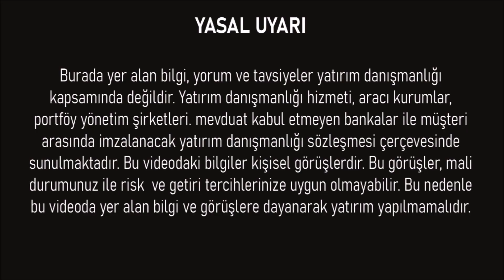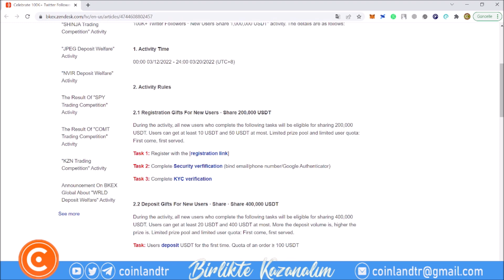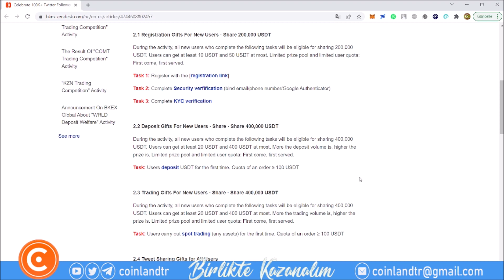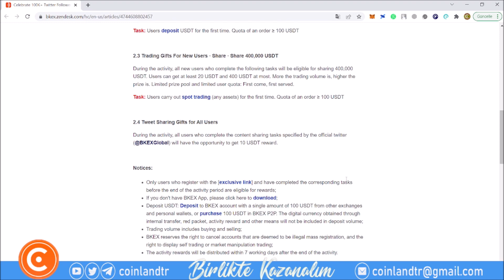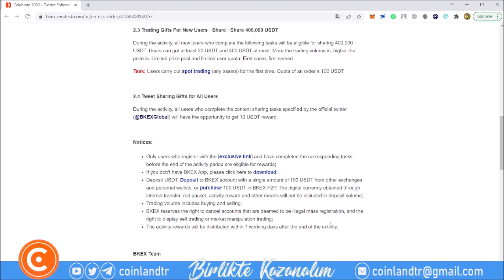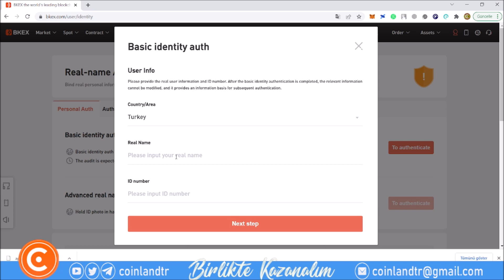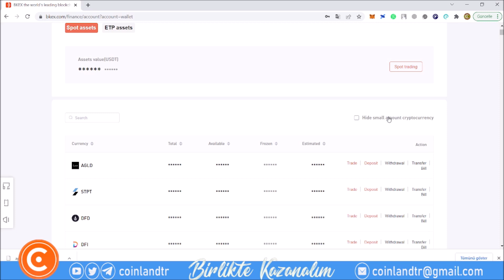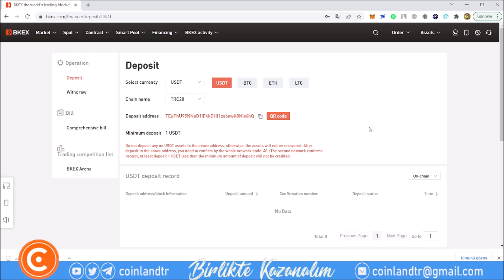BKEX BORSASI'NDAN 1.000.000$'LIK BÜYÜK AİRDROP | 60$ DEĞERİNDE YENİ KULLANICI ÖDÜLÜ KAZAN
Merhaba arkadaşlar,

Bu videomuzda sizlere BKEX BORSASI'nın düzenlemiş olduğu 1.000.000$'lık airdroptan bahsettim. Videodaki adımları gerçekleştirerek borsadan minimum 60$ değerinde ödül kazanabilirsiniz. Şimdiden iyi kazançlar...

Kripto para piyasasının yüksek potansiyel getirileri ve ayrıca yüksek potansiyel riski vardır. Riskin farkında olmalı ve bunları kabul etmeye istekli olmalısınız.

Herhangi bir ticaret sisteminin veya metodolojisinin geçmiş performansı, gelecekteki sonuçların göstergesi olmayabilir. Kripto para piyasası, düzenlenmemiş ve oldukça spekülatif bir piyasadır. Her şey her an olabilir. Herhangi bir mali karar vermeden önce bunun farkında olun ve kendi özeninizi gösterin.

Bu videoda anlatılan içerik, yatırım veya alım satım tavsiyesi olarak DEĞİLDİR. Ben finansal danışman DEĞİLİM. Bunlar sadece piyasalar hakkındaki kişisel görüşlerim ve fikirlerimdir. Sermayeniz, ticaretleriniz veya yatırımlarınızla ne yapacağınızı asla söylemeyeceğim. Ayrıca herhangi bir varlığı satın almanızı veya satmanızı asla tavsiye etmeyeceğim. Bu video yalnızca bilgilendirme amaçlıdır!